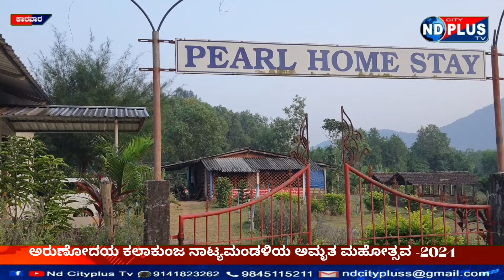karwar# ಅರುಣೋದಯ ಕಲಾಕುಂಜ ನಾಟ್ಟಮಂಡಳಿ ಅಮೃತ ಮಹೋತ್ಸವ|ಖಾರ್ಗೆಜುಗ್, ಕಾರವಾರ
karwar#sanman#kannada news #2024